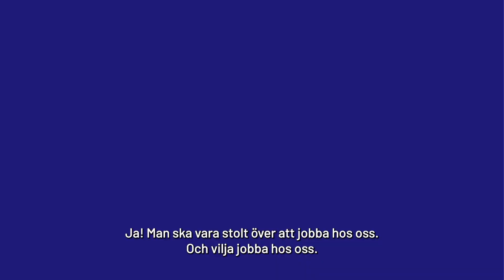Intervju Falkenberg Strandbad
Som en del av vårt program Rusta och matcha anordnade Medborgarskolan Arbetsliv den 10 oktober 2024 en jobbmässa i Falkenberg, där arbetssökande fick knyta kontakter med potentiella arbetsgivare och företagen i sin tur berätta om sina rekryteringsbehov.
Deltagande företag: Attendo, Effektiv, Falkenberg Strandbad, Falkenbergs kommun, Nobina, Varbergs kommun och Vuxenutbildningen Falkenberg.